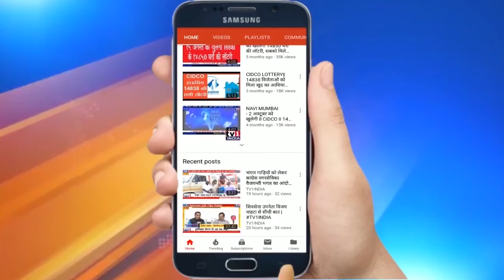UNCUT PC of Navi Mumbai congress on Upcoming NMMC Election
UNCUT PC of Navi Mumbai congress on Upcoming NMMC 3Election